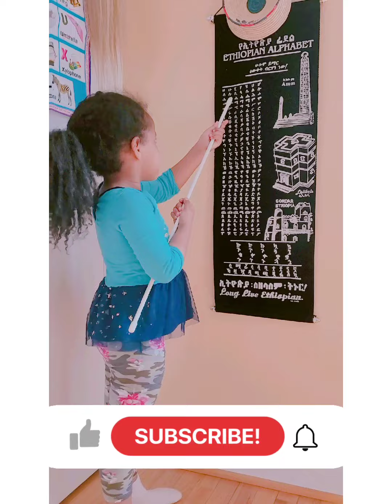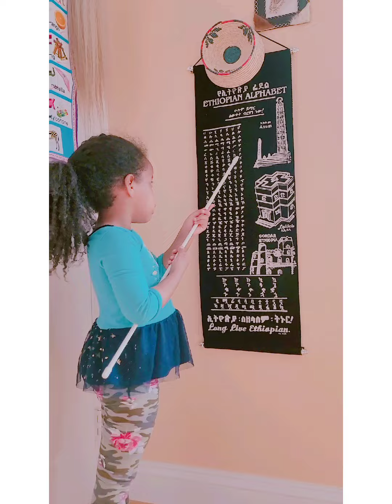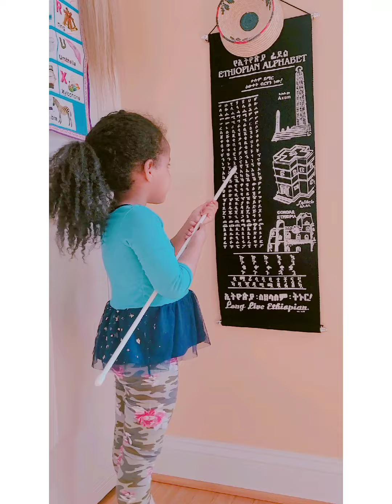የአማረኛ ፌደል ጥናት ከልጄ ጋርstudying Ethiopian Amharic Fidel(Alphabet)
learning Amharic with my daughter